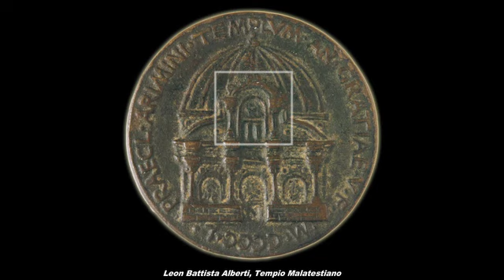Tempio Malatestiano - Leon Battista Alberti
Un filmato sul famoso Tempio malatestiano di Leon Battista Alberti. Per maggiori informazioni sull'artista, visita il sito: